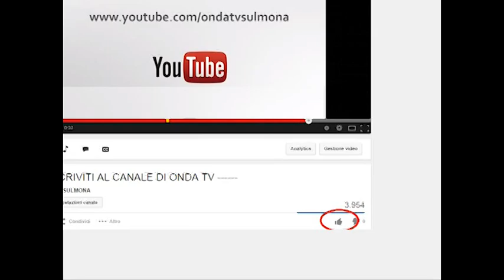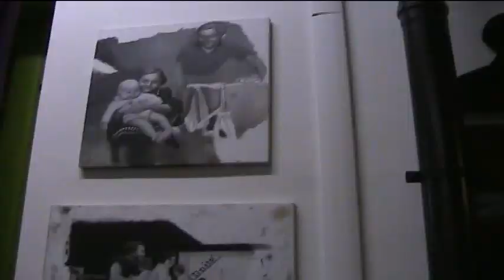ONDA TG 23.03.2015 - MOSTRA ARTURO FAIELLA